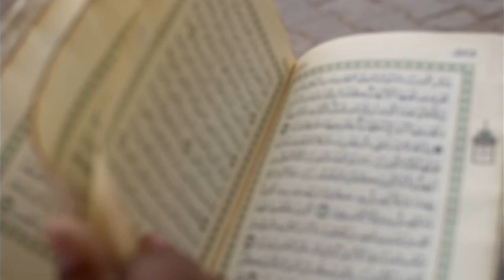"Image of Action"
The Video Essay "Image of Action" by Ti Cox
Background video footages from free video contents